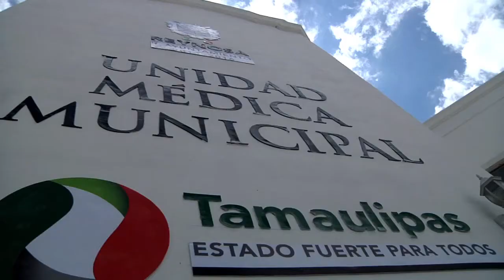INAUGURACIÓN DE UNIDAD MEDICA MUNICIPAL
El alcalde Pepe Elías Leal puso en marcha la Unidad Médica.